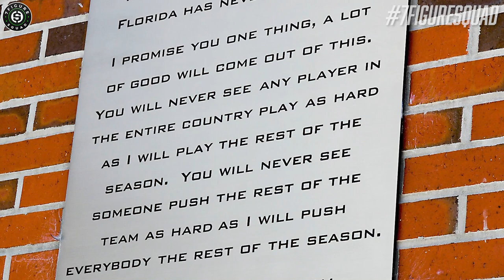3 Reasons Why You'll NEVER Become A Millionaire ft. Tim Tebow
In this special episode, with the help of Tim Tebow, I break down the 3 reasons why you will NEVER become a first generation cash-flow millionaire and how to fix it.